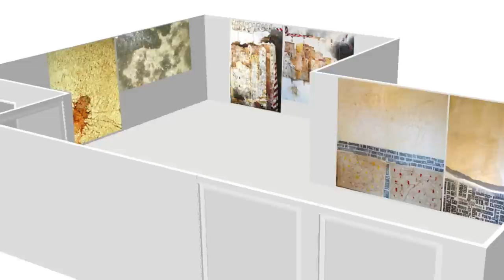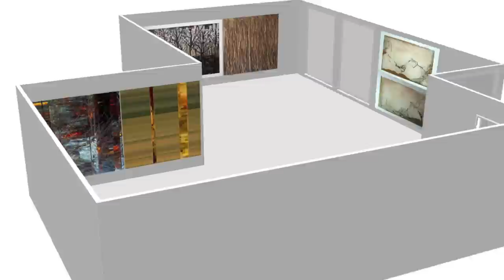Fulvio Dot, Rocca Maffia, Gian Luca Maggiani, Rita Mari, Federica Modotti, Silvia Rossi | microRoom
UN VIAGGIO TRA LE CITTA' DEI SEGNI
Le tracce di segni sulle superfici, città immaginarie, che sorgono dal segno e si fanno parola, segno che diviene astratto e mutevole fin quasi a negarsi e poi torna potentemente, diviene trama e come tale torna alla città: molti sono i fili e le suggestioni visive che si intrecciano in questa collettiva microRoom.
Si inizia con i segni di Francesca Modotti, con la loro fisicità, con la loro granularità che sembra invitarci a sfiorarli, a sentirne la consistenza sotto le dita, per passare poi alle città di Fulvio Dot, alle sue case lunghissime che sembrano essere in cerca di fondamenta che non ci sono, e che sfumano in segni che diventano parole. La stessa parola scritta che perde il suo significato ed entra in gioco solo come significante, e quindi ancora come segno, nell'opera di Gian Luca Maggiani, fa da confine e al contempo da contraltare - con la sua nitidezza bianca e nera - al gioco di segni fragili appena intellegibili che le parole circondano. Fragilità ed instabilità che ci conducono alle mutevoli sculture di Maffia Rocca: in questo caso il segno è cangiante, pronto a modificarsi sotto i nostri occhi, sensibile all'ambiente che lo può trasformare. Il processo di astrazione si compie grazie a Rita Mari: se da un lato il segno, pixelato, finisce col perdere ancora una volta una sua intelligibilità significativa, dall'altro diviene trama, una trama quasi biologica, una corteccia d'albero, quegli stessi alberi che, con Silvia Rossi, vediamo collocarsi - come segni - davanti ai palazzoni di una città altrimenti senza vita.
Aldo Torrebruno